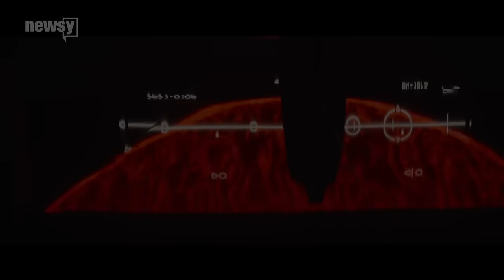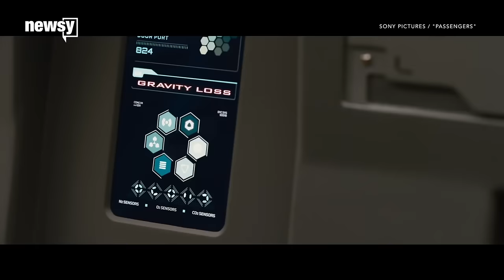'Rogue One' still No. 1 at the box office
"Rogue One" proves its staying power, "Sing" shines in its debut, and "Passengers" gets some odd looks from critics.